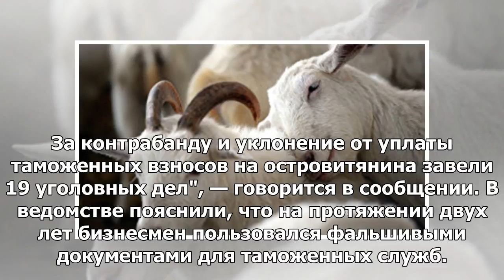Жительница Сахалина перевезла контрабанду в Японию за 300 миллионов рублей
ЮЖНО-САХАЛИНСК, 10 мая — РИА Новости. На жителя Сахалина заведено 19 уголовных дел, за два года он н...